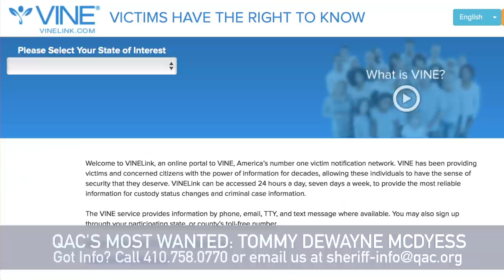Most Wanted Valentine's Day Special 2017 (reupload)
Every February 14th the Sheriff has sat in the office for hours waiting for someone to take me up on my offer  of free candy and roses for tips...